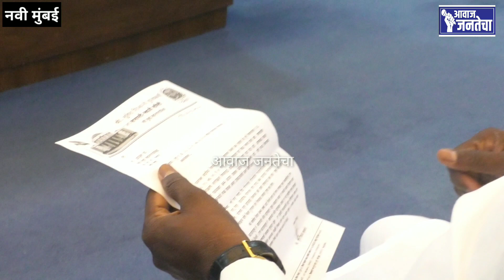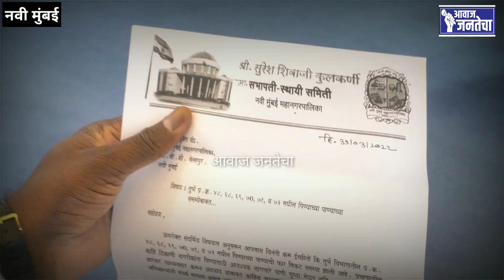तुर्भेतील माझ्या माता - भगिनींना मी मोरबे धरणाचे पाणी दिल्याशिवाय शांत बसणार नाही - सुरेश कुलकर्णी